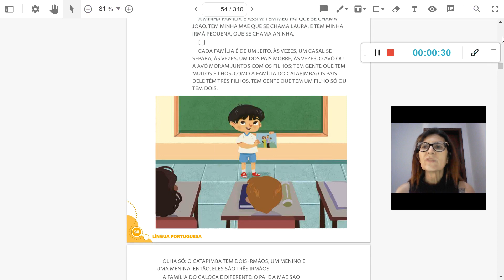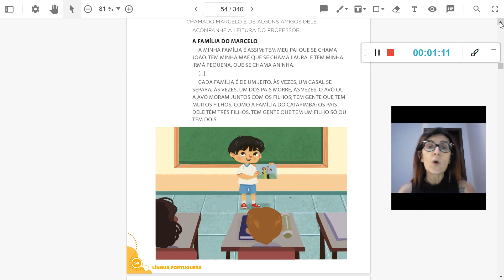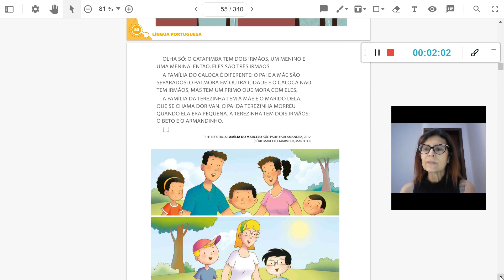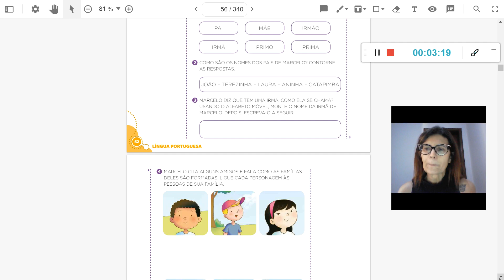Português 02 06